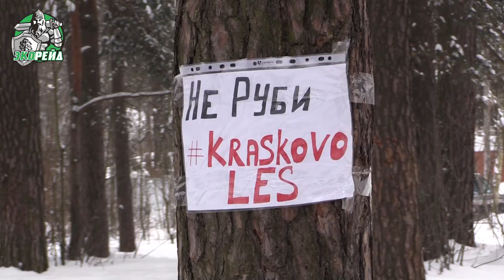Денежный передел. Кто и под каким предлогом вырубает леса под элитные застройки. Красково. Экорейд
Несколько лет назад администрация Красково в Московской области выдала компании «Тройка РЭД» разрешение на строительство жилого комплекса. Изначально предполагалось, что застройщик вместе с жилым комплексом построит школу. Но теперь ради достижения этой цели компания собирается вырубить лес.

Когда было межевание, школу перенесли на территорию карьера. Он пустует долгие годы, и местные жители не против, чтобы на нем возвели важный объект. Однако застройщик делать это не собирается. Так, компания получила документ от Минэкологии области, согласно которому строительство на водном объекте запрещено. При этом карьер водным объектом не является.

По мнению жителей Красково и Малаховки, застройщик желает сэкономить. Дело в том, что засыпка карьера — дорогостоящий процесс. Вырубить лес гораздо проще. Тем более что его уже начали рубить ради строительства элитного жилья. Местные жители не хотят, чтобы лес рассматривали как место для застройки. Они считают деревья легкими нескольких поселков.